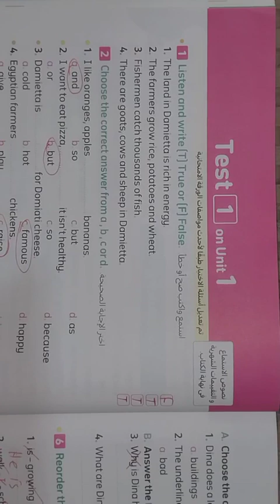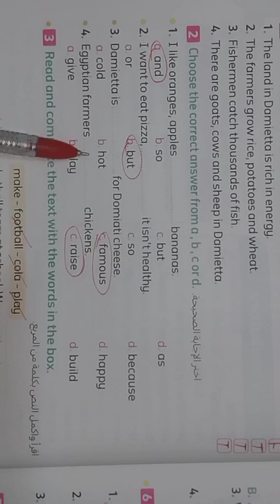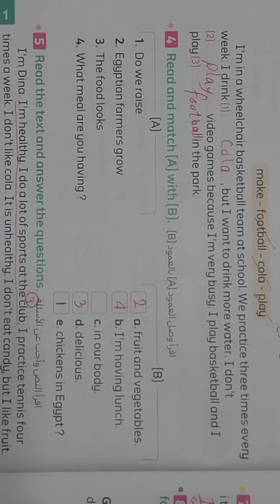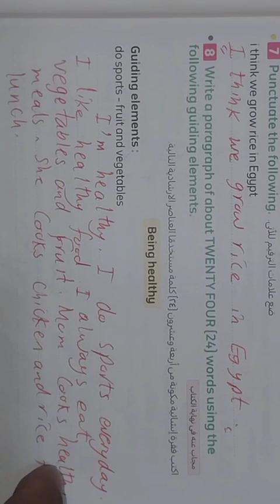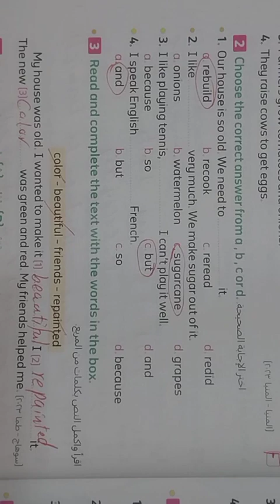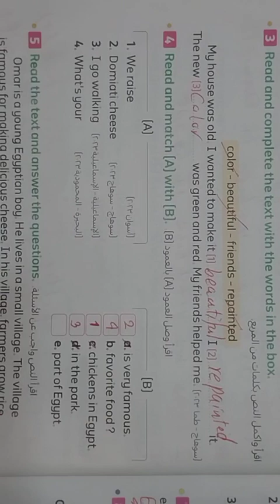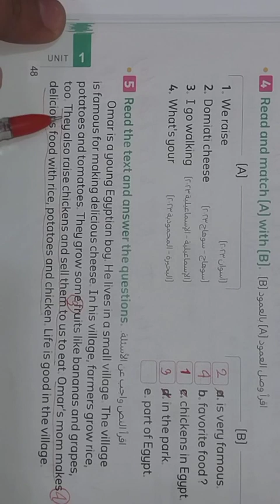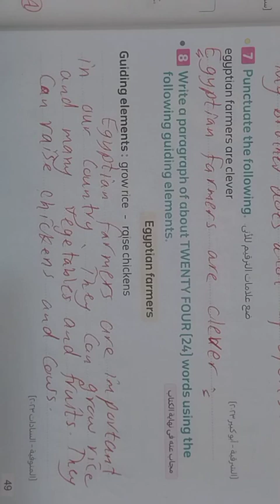حل صفحه 46-47-48-49 من كتاب المعاصر للصف الرابع الابتدائي علي الوحده الاولي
حل صفحه 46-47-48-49 كتاب المعاصر للصف الرابع الابتدائي علي الوحده الاولي الامتحان الاول والثاني من الوحده الاولي  منهج جديد ٢٠٢٤ مستر عوض ربيع Elmosser
connect